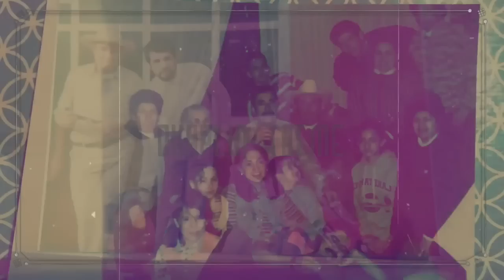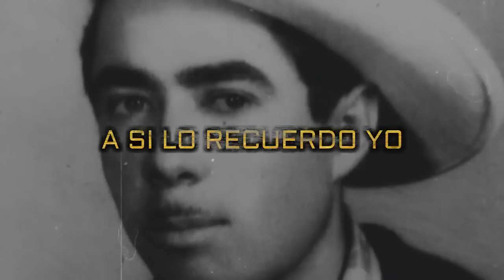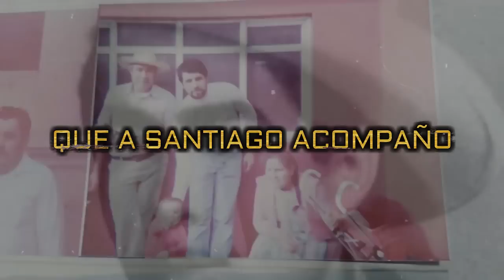EL CORRIDO DE DON SANTIAGO - RAUL ENRIQUE PAVON 2019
INVASORES DE NUEVO LEON 2019
CORRIDOS DE ANTAÑO !!